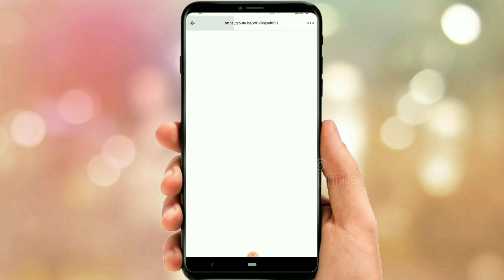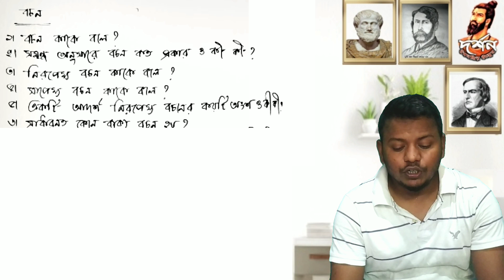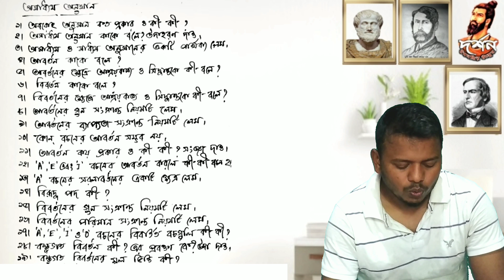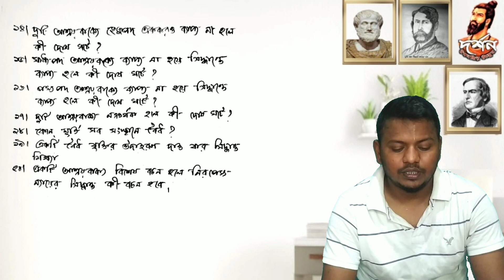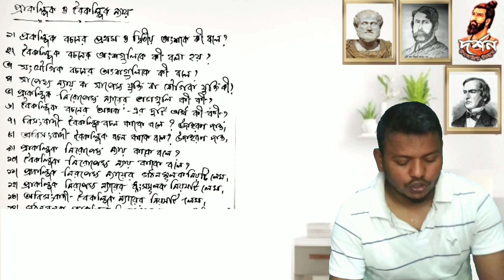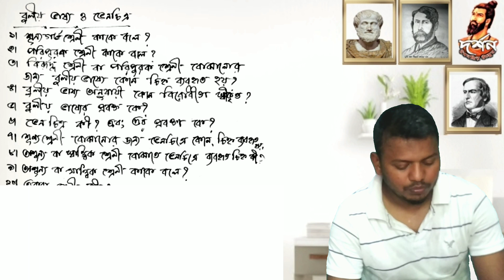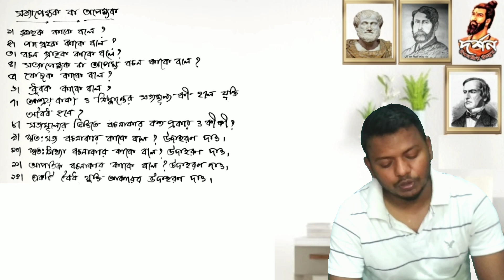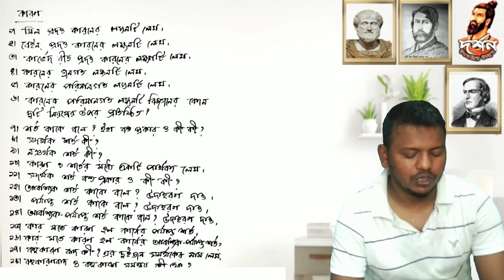Philosophy XII H. S. WBCHSE suggestion 2022 MCQ SAQ/ last minute suggestion Common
Online Philosophy by Kamal Paramanick
New and easy way to learn Basic Western Logic, Traditional Aristotelian  Logic । XII Philosophy। 12th Philosophy। Class XII Philosophy I যুক্তি বিদ্যা I তর্কবিদ্যা. Darshan Epistemology Metaphysics Ethics

                           আমার telegram গ্রুপ
                        দর্শন উপলব্ধির উন্মেষ (XII)
                        🧲  এর লিংক নিচেরটা   🧲

🔴 বচন

🔴 অমাধ্যম অনুমান

🔴 বিরোধিতা

🔴 মিলের পরীক্ষামূলক পদ্ধতি